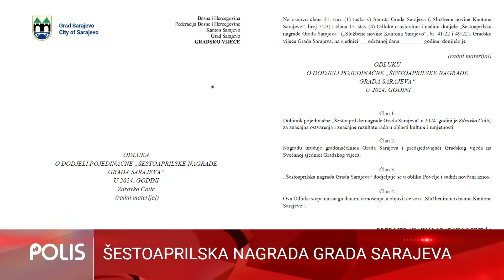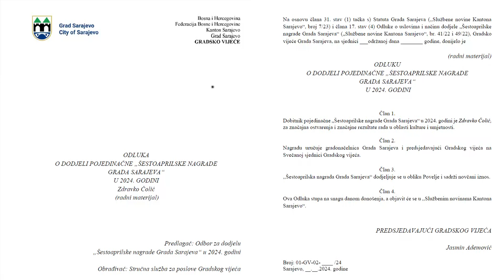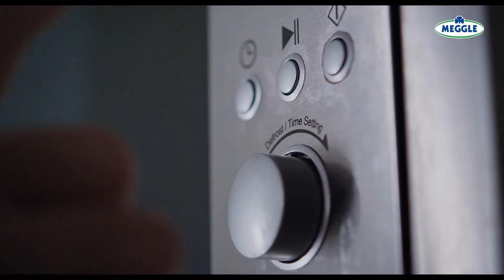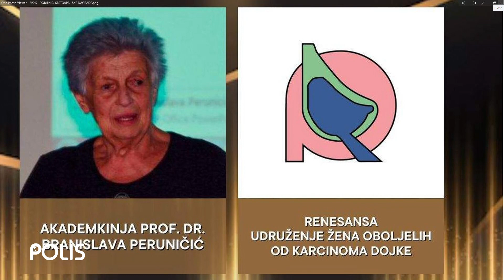POLIS 14 03 2024